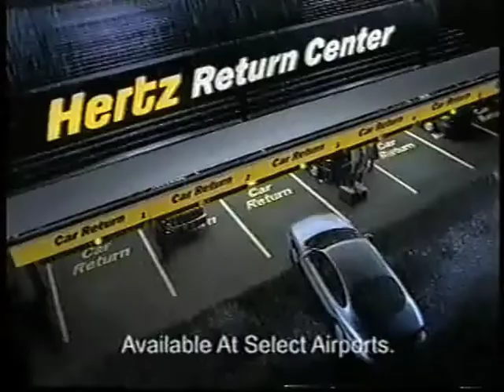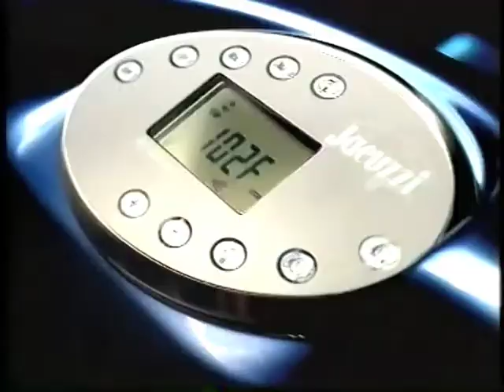Jake O'Flaherty - Demo Reel (May 2011)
My acting demo reel.  Enjoy!